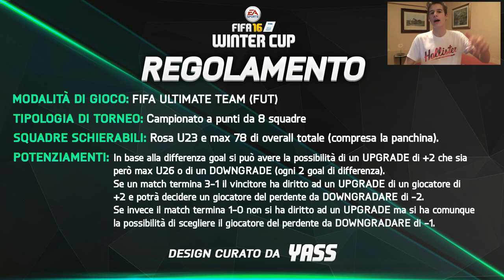⚽️ WINTER CUP ⚽️ - Il torneo più coinvolgente!!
Sta partendo un torneo dalle grandissime attese, organizzato da Endriu di NOI AMANTI DI FUT e, in parte, da me: nel video trovate tutte le info e domani si parte!!

Kik - fedemarc99